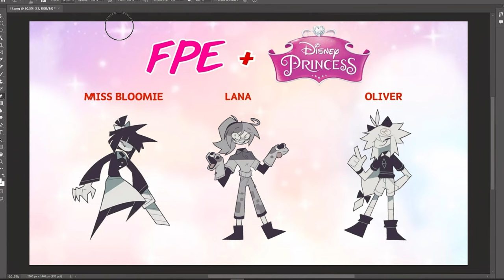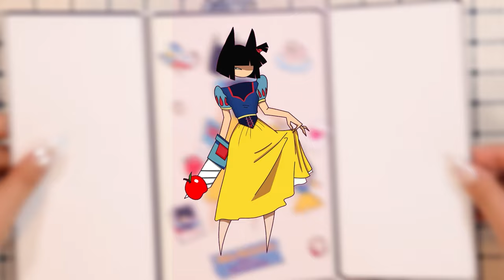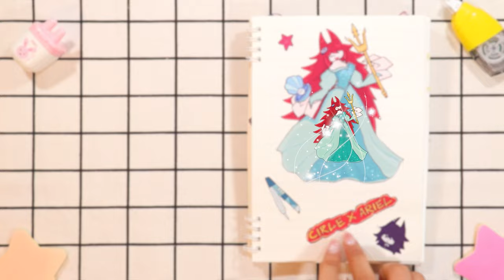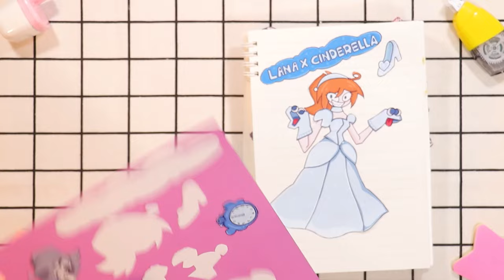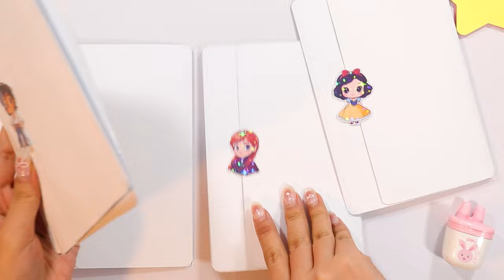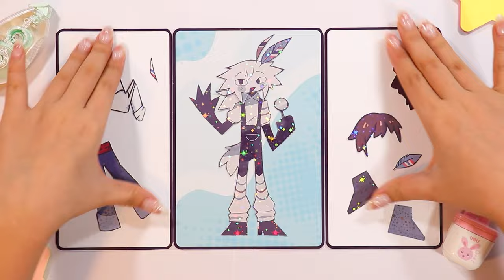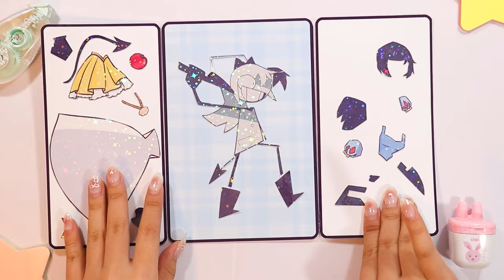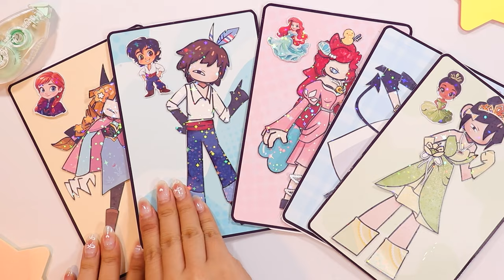New Art | FPE BUT Disney Princess AU | Fundamental Paper Education